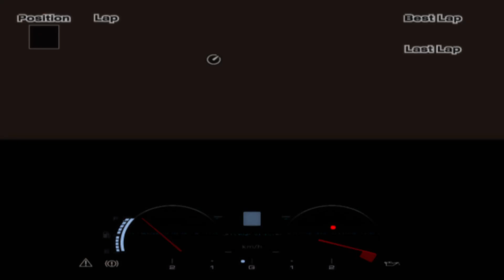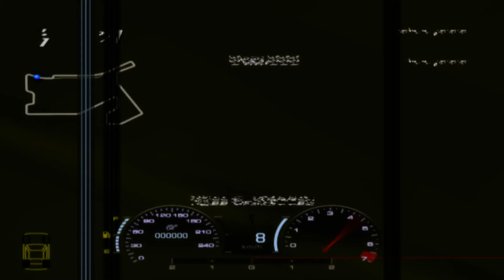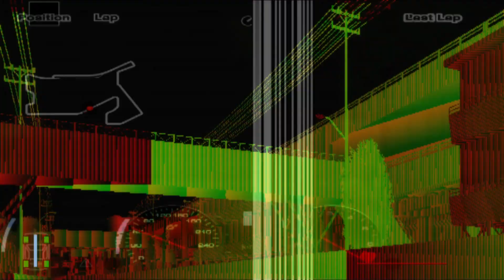Gran Turismo 4 Corruptions #268 (@balintgaga7102 request)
​@balintgaga7102 request:

🚗 Cars:
1. Mazda Carol 360 Deluxe '62
2. Mazda2 '03
🌐 Track: Seattle Circuit